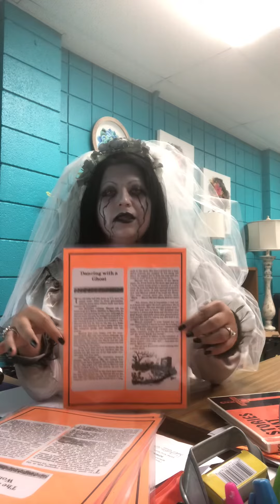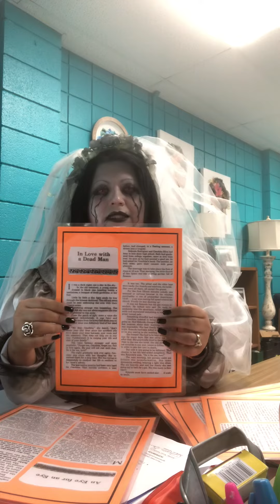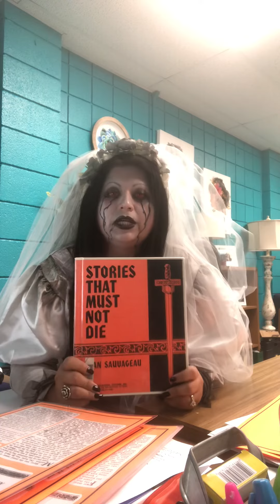Stories That Must Not Die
Leyendas, Folktales... Stories That Must Not Die